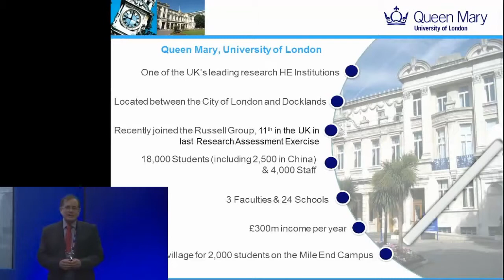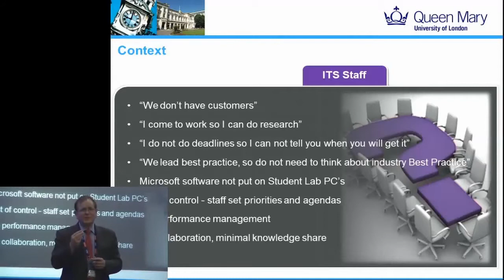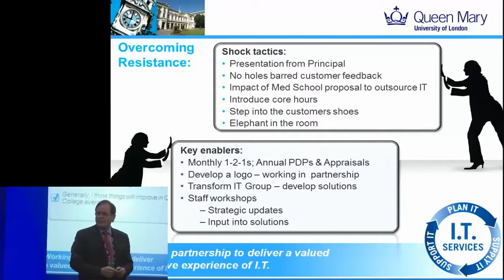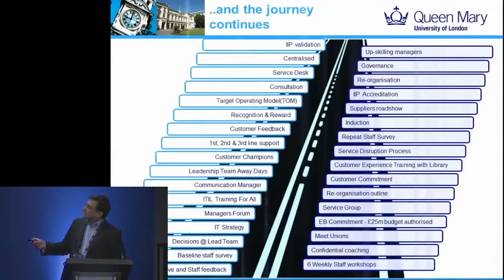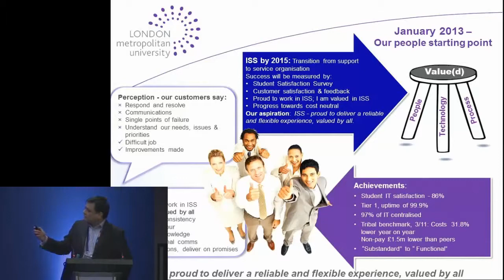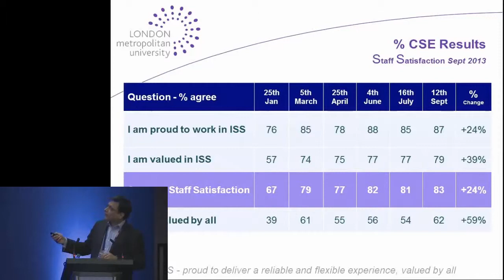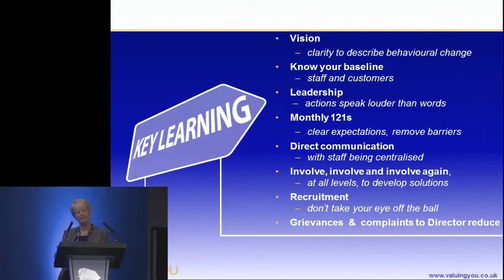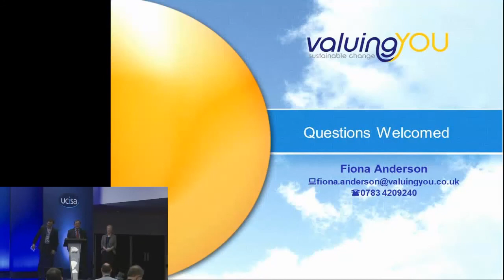Transforming the culture of IT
Chris Day, Queen Mary, University of London and Raghu Vydyanath London Metropolitan